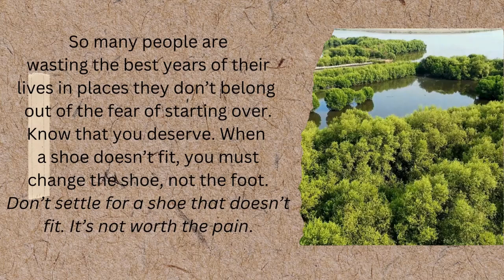motivation life love quotes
think positive